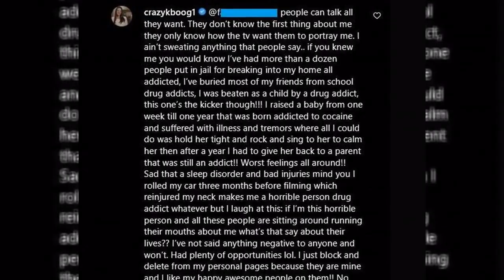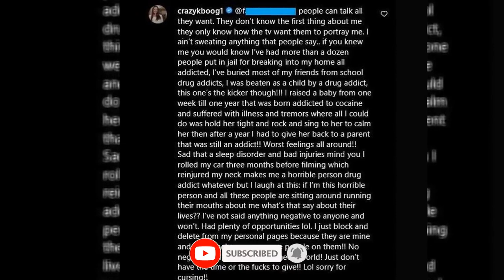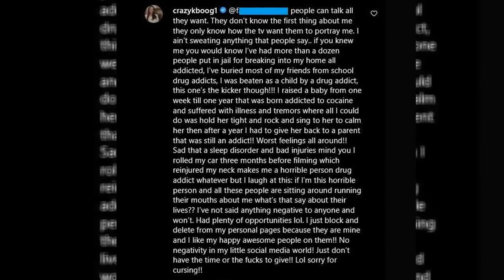Kris Foster Responds to Rumors of Ableist "Addiction"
On the Tell All Part 2, Kris Foster and Jeymi Noguera nervously accused one another of lying and defrauding viewers of 90 Day Fiance: The Other Way.
The biggest letdown of the season was probably this couple. Although they weren't the first couple to split up, it was still heartbreaking to see them not exercise.
A vocal subset of fans has been spreading the myth that Kris is a pill-seeking "addict" who "lies" about her injuries and ongoing agony since very early in Season 4.
Is that an ableist slander campaign or just another viewer theory? Kris is now responding in opposition.
Kris Foster's spine has been severely damaged, notably in the area around her neck, as a result of her repeated auto accidents.

She consequently experiences ongoing agony. And she never knows exactly when the agonizing pain will start or how long it will persist.
Anyone who has experience with such chronic illnesses is aware that most patients have both "good days" and "bad days."
In fact, some people will overdo it on good days in an erroneous attempt to "make up" for lost time. Undoubtedly, this could have the opposite effect and hasten the arrival of a worse day.
People may find themselves perplexed as to how the individual who had just accomplished so much the week prior is now bedridden. But regrettably, that is how these ailments frequently affect people.